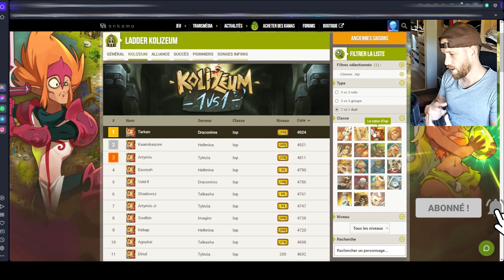[DOFUS 2.68] ON AFFRONTE LES TOP LADDER CRA ET IOP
Yo ! Comment ça va ?

Aujourd'hui je vous propose deux matchs m'opposant aux top ladders Barry & Tarkan !

Bon visionnage :)